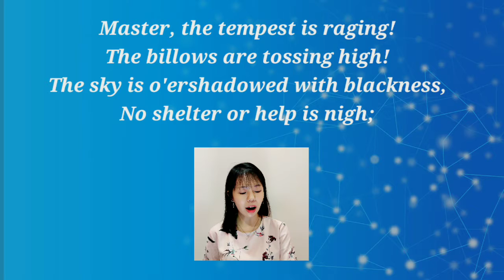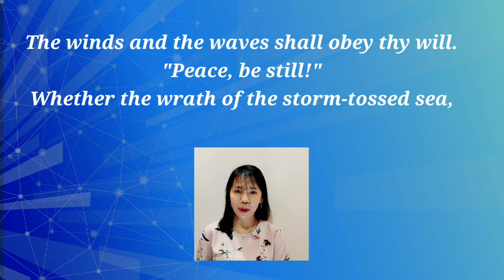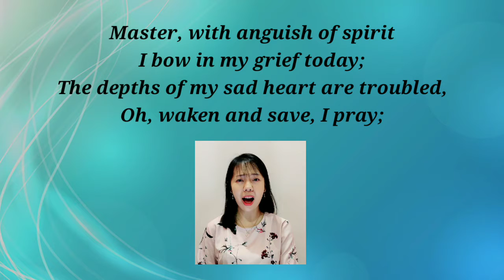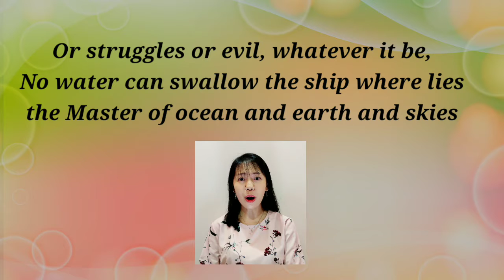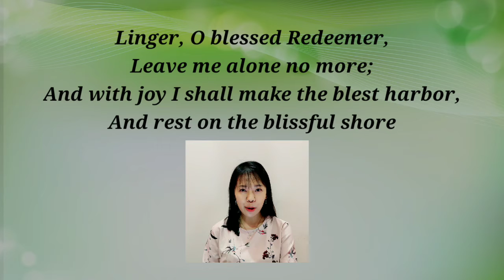Peace be Still, Master the tempest is raging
Master the tempest is raging
Sunday Worship Service
@GKIGading Indah